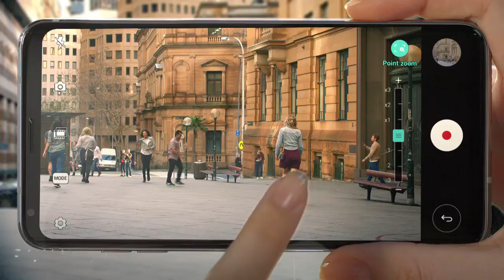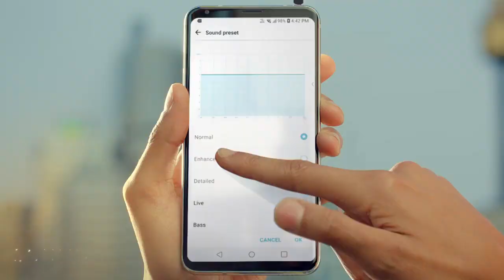LG V30 Commercial